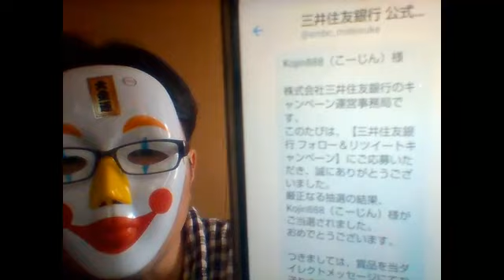また連勤中やで～～（´・ω・`）まなてぃ？20191229 【日雇い派遣】【警備員】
こーじんのおすすめWi-Fi【クラウドWi-Fi】解約違約金なし！通信制限ナシ！申し込みフォームはこちらから
初期費用1000円割引キャンペーンコード【kjnch】を申し込み画面より入力ください。